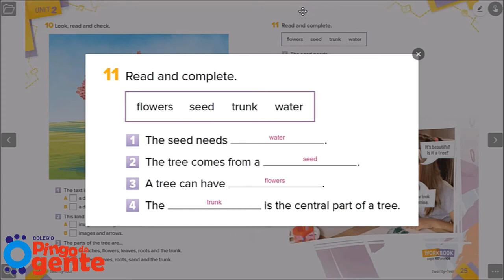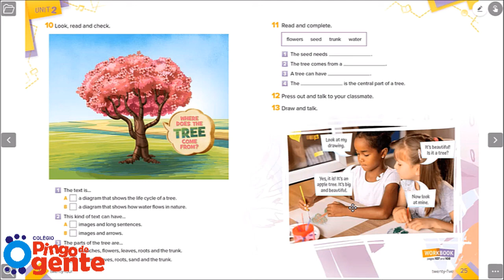3º Ano - Inglês: Growing Of Tree (06.05.2020)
Prof.Sinara Aguiar